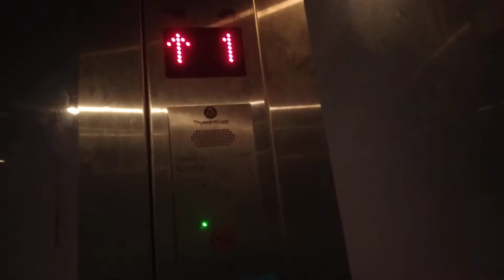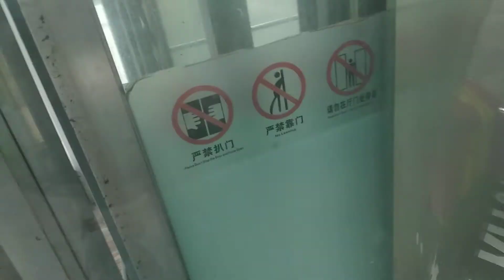Thyssenkrupp scenic elevator at Nanjing South Railway Station Nanjing Jiangsu China (departure hall)